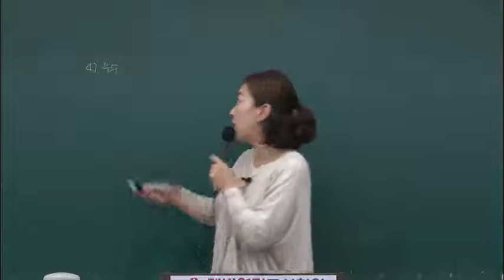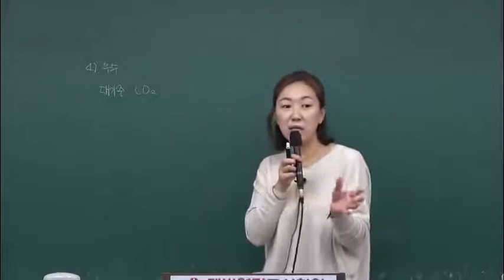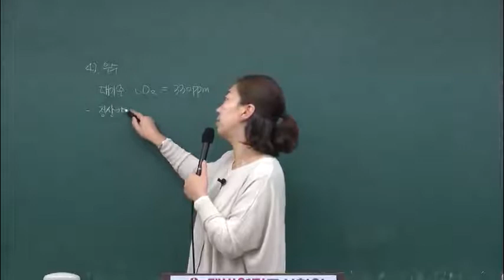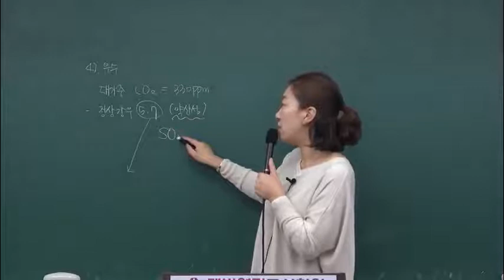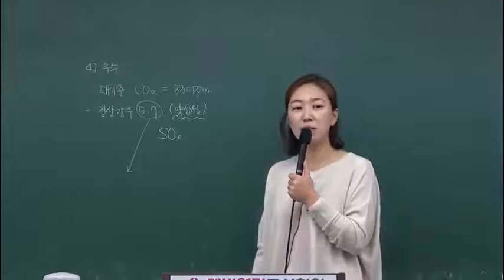2020 환경직공무원 인강 수질 대기 환경연구사 평혜림 환경공학 11강